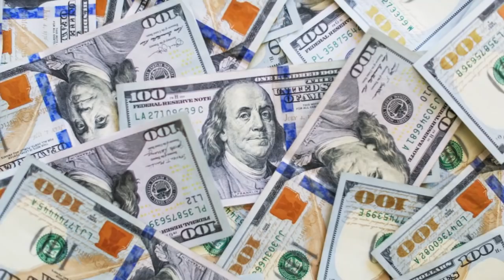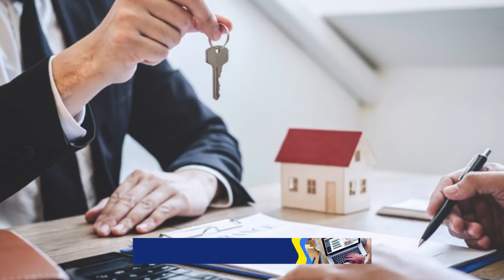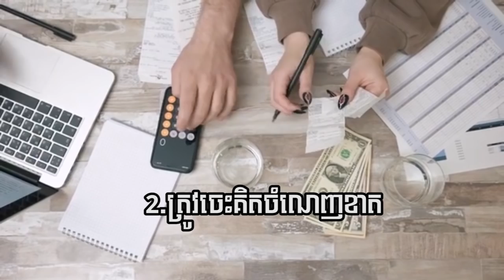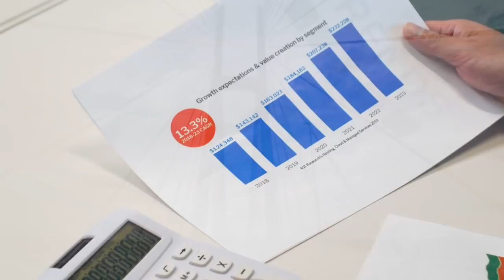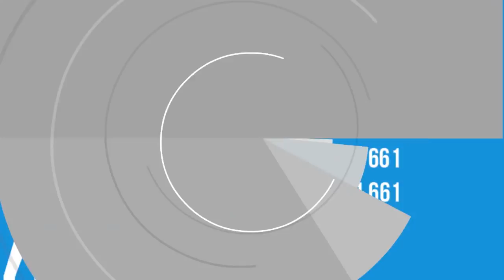គួរទិញផ្ទះបង់រំលស់ បើអ្នកចេះក្បួនធ្វើផ្ទះក្លាយជាទ្រព្យ និង ក្បួនយកផ្ទះចិញ្ចឹមផ្ទះ!!!